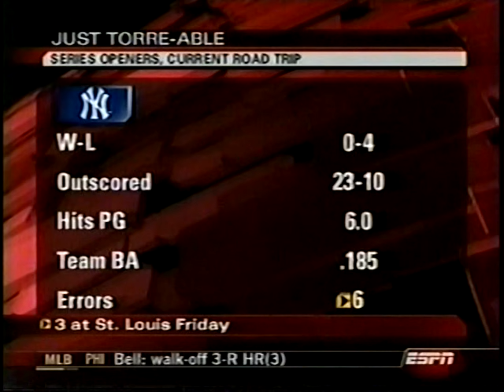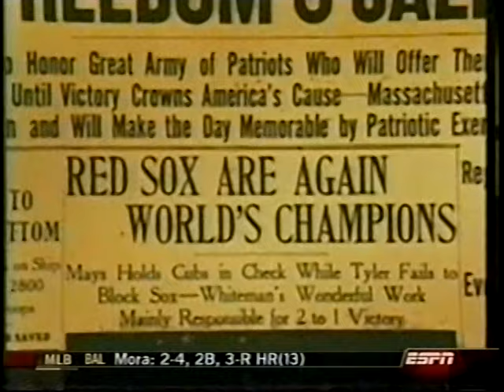2005 MLB Highlights June 10